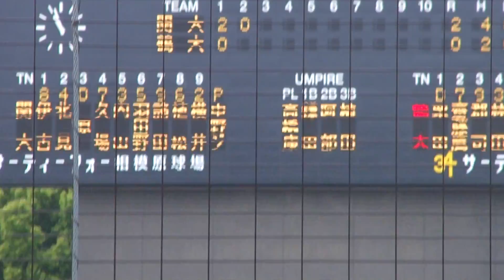ドラフト候補 中野ジャスティン